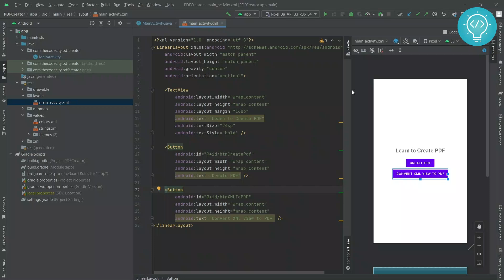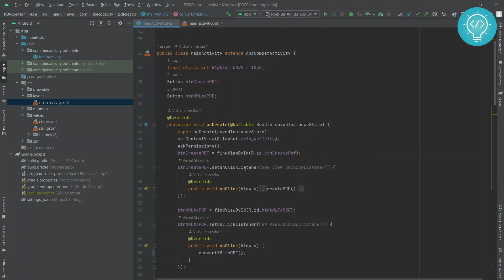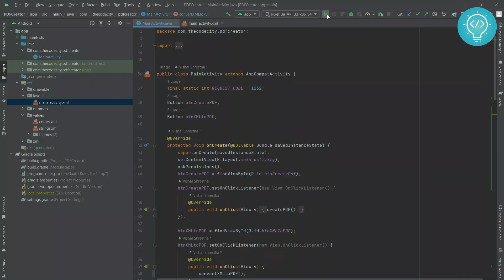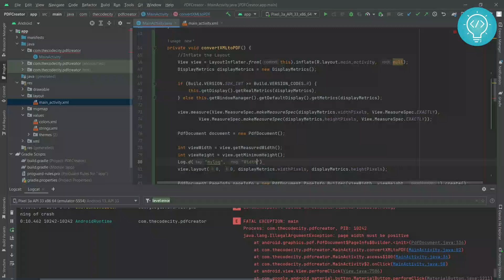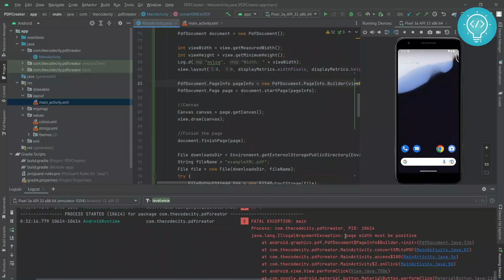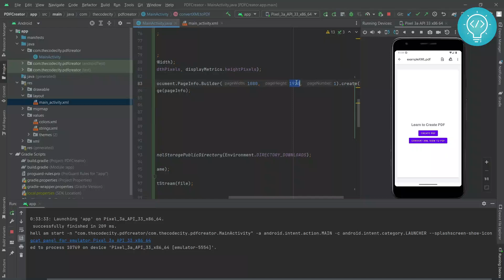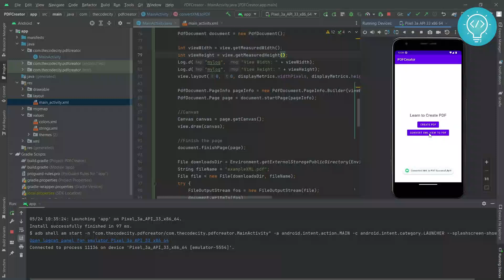Create PDF from any XML Layout/View in Android Studio - Step by Step Tutorial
Provided value?

In the video we will create PDF from XML Layout View using PdfDocument in Android Studio. By leveraging the power of PDFDocument, we can easily transform our XML layout into a professional-looking PDF file with just a few lines of code.

I will guide you through the entire process of converting an XML layout to a PDF document using the PDFDocument library in Android Studio. I'll start by setting up the project and adding the necessary dependencies. Then, I'll design an XML layout that we want to convert to a PDF.

Next, I'll initialize the PDFDocument object and use it to convert the XML layout to PDF format.

Once the PDF is ready, I'll demonstrate how to save it to the device's storage for future use or further distribution.

By the end of this tutorial, you'll have a solid understanding of how to convert an XML layout to a PDF document in Android Studio. Whether you need to generate reports, invoices, or any other PDF-based content, after this tutorial, you will be able to convert any XML Layout or view to PDF.